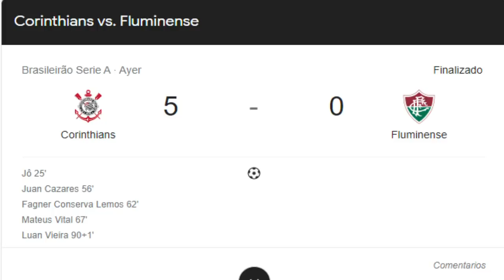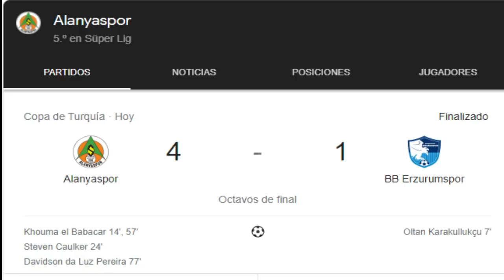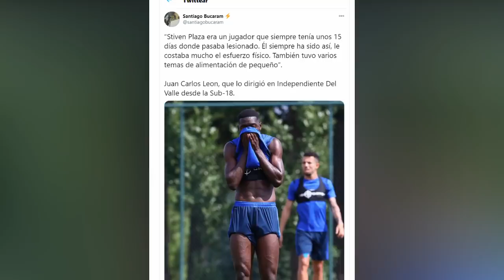Gonzalo PLATA Recomendado al CÁDIZ | NOVEDADES Stiven PLAZA | Cazares ESTRELLA | Noticias Ecuador